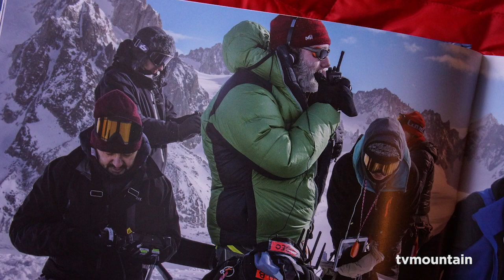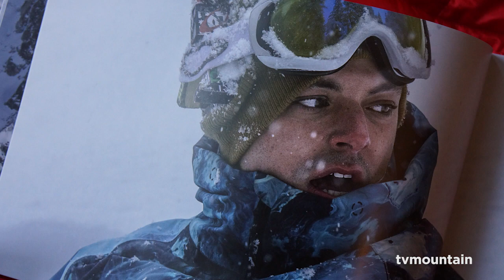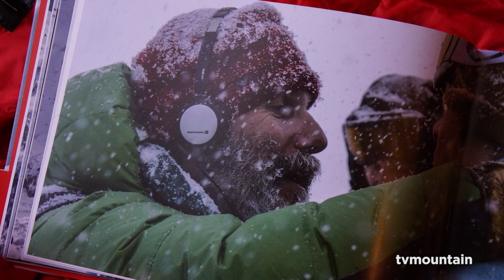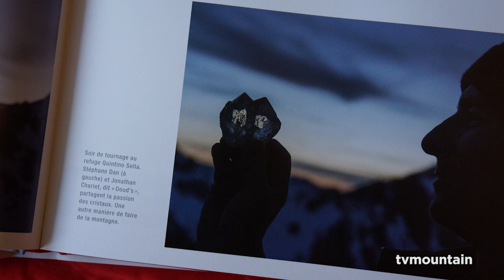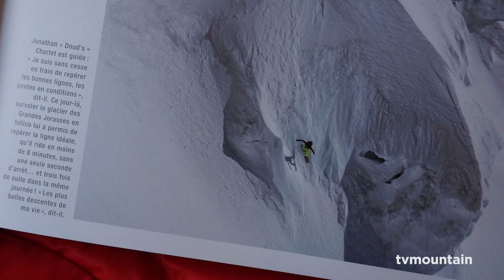TOUT LA HAUT Serge Hazanavicius Kev Adams Vincent Elbaz itv Stéphane Dan Chamonix Mont-Blanc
Novembre 2017, TOUT LA HAUT, un film de Serge Hazanavicius, avec Kev Adams, Vincent Elbaz, Bérénice Béjo... Quelques mots de Stéphane Dan, guide de haute montagne, directeur technique, skieur  et coscénariste du film...
Le livre du film (les photos de la vidéos)...
TOUT LA HAUT, Les coulisses d'un tournage
Editions Paulsen, Guérin Chamonix...
Photos:Pascal Tournaire. Texte: Antoine Chandellier...

Les riders du film:
Kev Adams / Jonathan "Doud's" Charlet
Vincent Elbaz / Stéphane "Fanfan" Dan
Martijn Lakemeier / Julien "Pica" Herry
Neri Marcoré / Julien Casagrande
Et aussi:
Jean-Baptiste "Bab's" Charlet, Roch Malnuit, Yan "Bullit" André, Nicolas Annereau, Brice Bouillanne, Aurélien Ducroz, Marc Dufour, Giulia Monego, Alex Pittin, Christopher Thompson.

Tout là-haut
Les coulisses du film
Pascal Tournaire, Antoine Chandellier.
Coulisses et secrets de tournage d'un film hors norme qui s'inscrit dans la grande histoire du ski freeride, et qui réunit montagne et cinéma de façon inédite, avec Kev Adams et Vincent Elbaz.

Résumé
Un ouvrage qui raconte la genèse puis le tournage du film Tout là-haut, réalisé par Serge Hazanavicius, et dont la sortie en salle est prévue en décembre 2017. L’acteur Kev Adams y incarne Scott, un jeune surfeur dont le parcours initiatique se déroule entre Chamonix et le redoutable couloir Hornbein, sur le versant nord de l’Everest. Son itinéraire de vie n’est pas sans rappeler celui d’un certain Marco Siffredi… icône du surf, mort à 23 ans. Conduit par un mentor, interprété par Vincent Elbaz, le jeune Scott descendra les pentes les plus vertigineuses…
Le livre dévoile les secrets de tournage du film, co-écrit par Stéphane Dan, célèbre guide et freerideur de la vallée de Chamonix. Pour la première fois, le ski extrême est mis en scène au cinéma pour un large public, grâce à la notoriété de Kev Adams, l’un des jeunes comédiens les plus populaires du moment. Un film aux images magnifiques, entièrement tourné en décors naturels, sans effets spéciaux, afin d’être au plus proche de la réalité. Illustré par des photos de Pascal Tournaire, qui a suivi l’intégralité du tournage pour en capter les temps forts, on lira aussi les témoignages des principaux protagonistes, notamment Kev Adams et Vincent Elbaz que ce tournage a conduit sur les sommets de Chamonix, au Népal et au Ladakh. Une aventure sans précédents.